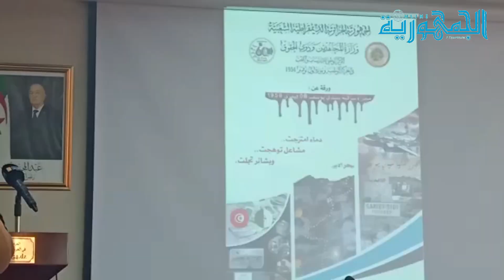احياء ذكرى مجزرة ساقية سيدي يوسف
المركز الوطني للدراسات والبحث في الحركة الوطنية وثورة اول نوفمبر 1954 ، يحيي احداث
مجزرة ساقية سيدي يوسف
بمشاركة منظمة المجاهدين والاتحاد الوطني للنساء الجزائريات وثلة من المجاهدين على رأسهم زهور ونيسي